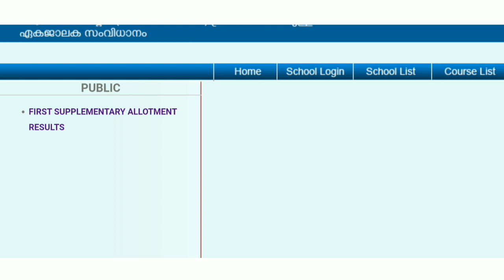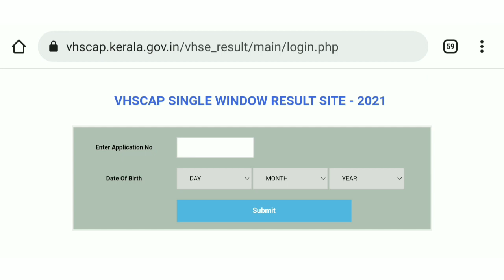VHSE Supplementary Allotment Result 2021 | Latest Updates